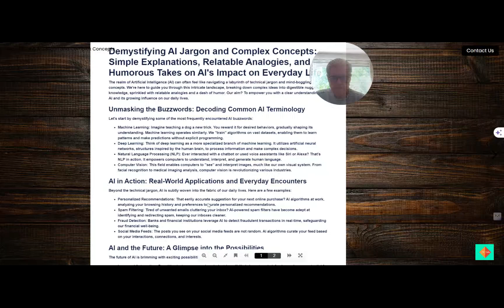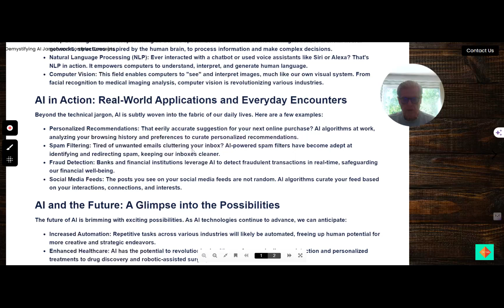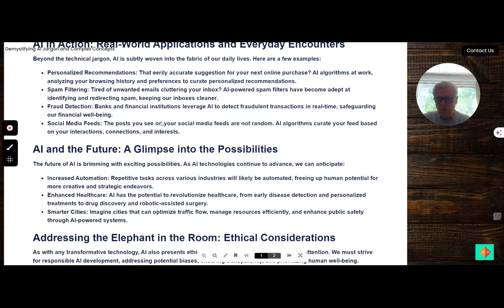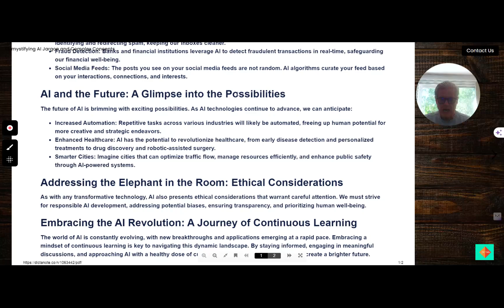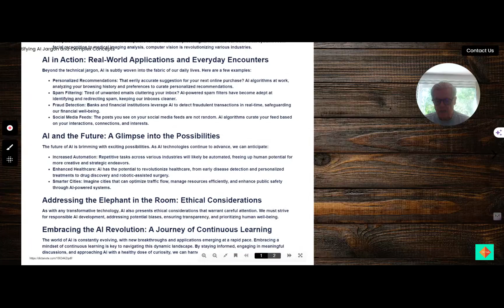Demystifying AI Jargon and Complex Concepts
Are you overwhelmed by the technical language surrounding artificial intelligence? In our latest video, we unravel the most common AI terminology and concepts that often baffle even seasoned professionals. From deep learning to algorithms, we make it all accessible for you! Enhance your comprehension of this fascinating field today. Click play now to start unlocking the mysteries of AI!